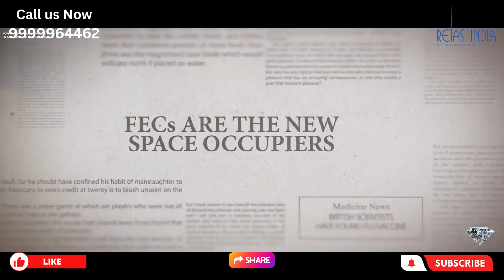M3M Jewel Commercial Location Sector 25 MG Road Gurgaon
M3M Group launching a new commercial project Gurgaon named M3M Jewel MG Road. They come with various sizes for Retail shops, Anchor, Multiplex , F&B, and Office Spaces, it has all premium amenities. M3M Jewel is commercial expansion is a mix of office spaces, shops, and service apartments, it sprawled across wide acres of land. M3M Jewel is one of them commercial properties that are surrounded by the metro stations like MG Road Metro Station, Sikander pur Metro Station, expressways, hotels, clubs, hospitals, and corporate.

M3M Jewel is a great choice for businesses looking to set up shop in Gurgaon. M3M Jewel Sector 25 Gurgaon project has become soon a natural destination for a buyer who’s looking to invest in hottest commercial property of Gurgaon. This commercial development M3M Jewel is surrounded by premium communities, five-star hotels, top educational institutes, best hospitals, and corporate. The location of M3M Jewel and unmatched connectivity of this property make it best choice for buyers.

Video is inspired by @Dhruv Rathee @Sandeep Maheshwari @Dr. Vivek Bindra: Motivational Speaker @PROPERTY BAZAAR Thane Dhokali Mahesh Gholap @Bass Chak Property @Property Gallery Vlogs @Property Gurukul - Rajwant Singh Mohali @DivRush Property Vlogs @PROPERTY BAZAAR Thane Dhokali Mahesh Gholap @Winworld Realty @Dr Vivek Bindra Personal Vlogs @Invest Direct Realty @IndiaProperty @Team Ashish Gutt @Kamal Associates @INDIA REALITY @IndiaReality @Dwarka Expressway New Gurgaon @Krisumi Corporation @The Proper People @Property 2050  @smartworlddevelopers163 @inadssquad